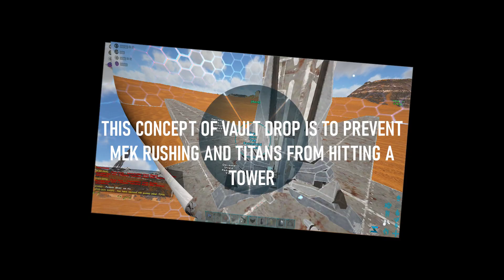ARK VAULT DROP CAGE TUTORIAL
This video was recorded on ICED DEN  -  ARK Unofficial steam server